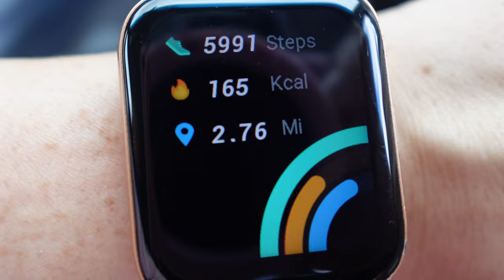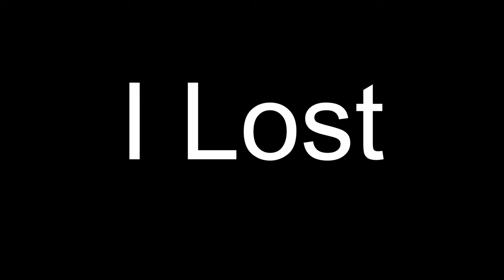Finding Perfection | Weight Loss Journey | Vlog Day 114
Join me on today's unique episode of my Weight Loss Journey Vlog, where I take a slight detour from the usual fitness routines, healthy eating habits, and motivational talks. Today is all about finding the perfect shirt - a quest not just for fashion, but for something that reignites my confidence and adds a spark to my journey. As someone on a path to a healthier, more confident self, I've learned that sometimes, it's the little victories and the simple joys that keep us going.

In this episode, we explore the challenge of finding that ideal shirt, a symbol of the changes I'm undergoing, both physically and mentally. It's a relatable journey for many of us who have felt the frustration of shopping for clothes while trying to love and accept our bodies at every stage of our transformation. This search isn't just about fabric and fit; it's about discovering pieces of ourselves we love and learning to see our imperfections not as flaws, but as parts of our unique stories.

As we dive into malls and sift through racks, we discuss how the pursuit of perfection often leads us to overlook the beauty of the journey itself. The perfect shirt, like the perfect body or the perfect life, is an elusive goal. It's not the shirt that defines our worth or our progress; it's the courage to show up for ourselves, to embrace change, and to continue moving forward, one step at a time.

Whether you're here for weight loss tips, lifestyle changes, or just a friend to accompany you on your own journey, today's episode is a reminder that perfection is not the destination; it's the courage to continue, the strength to believe in ourselves, and the joy we find in the little moments that truly define our journeys.

Let's keep inspiring each other, one shirt, one step at a time.